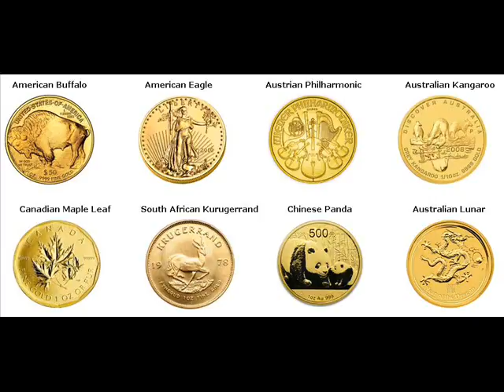Gold Coins For Sale Decatur "Morgan County" Alabama